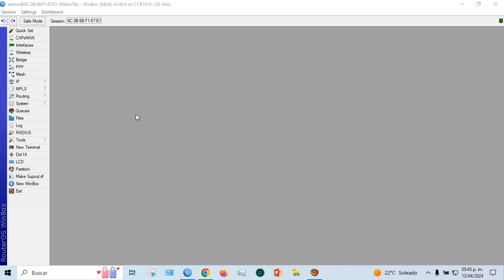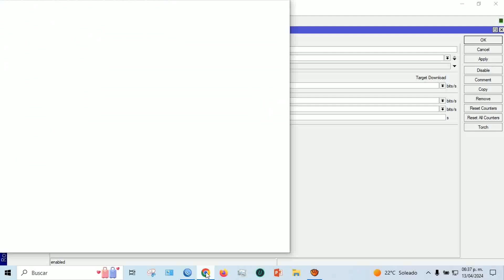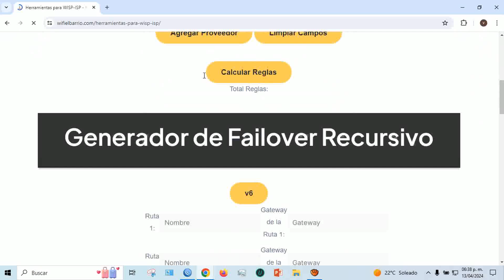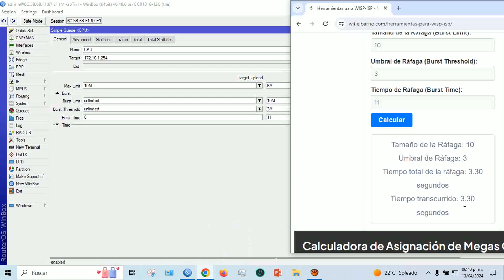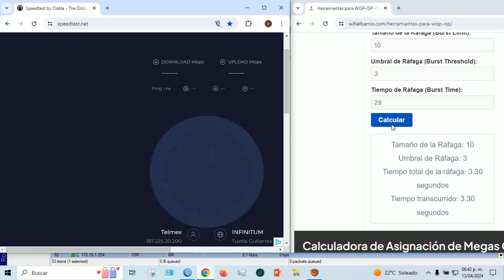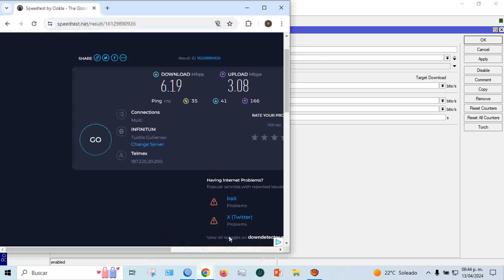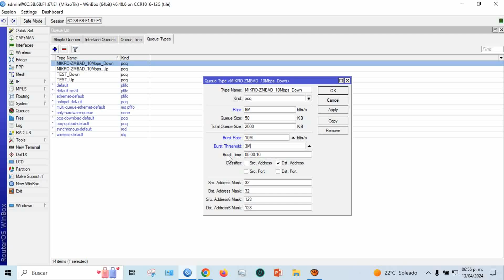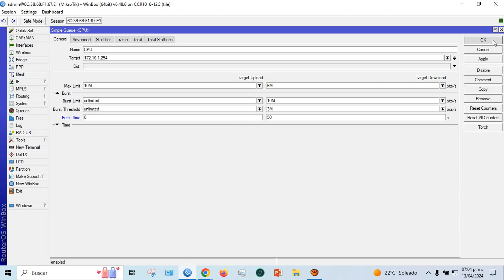RÁFAGAS MikroTik Configuración Avanzada, Calculadora Cronómetro por Formularios Interactivos GRATIS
Descubre Cómo Realizar Ráfagas MikroTik de Forma Eficiente Utilizando la Calculadora, Formularios Interactivos y Cronómetro. Aprende a Optimizar tu Red y Superar los Límites del Plan Contratado por Tiempo Limitado

Al iniciar el tráfico del cliente: Cuando un cliente comienza a utilizar la red, las ráfagas se activan para permitir un aumento temporal en la velocidad de transferencia de datos. Esto ayuda a mejorar la experiencia del usuario al proporcionar un impulso inicial de velocidad.

Cuando los megas alcanzan el umbral asignado (Burst Threshold): Una vez que el tráfico de datos del cliente alcanza el límite establecido, las ráfagas se activan para permitir velocidades más altas de transferencia de datos por un período de tiempo limitado.